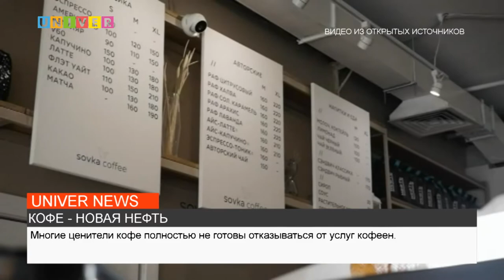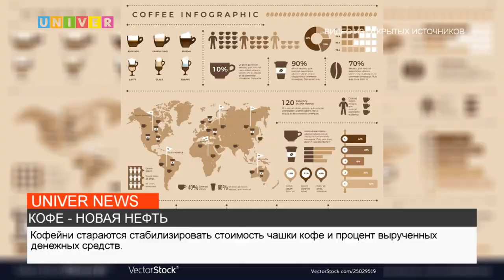НОВОСТИ КФУ ОТ 20.05.2022